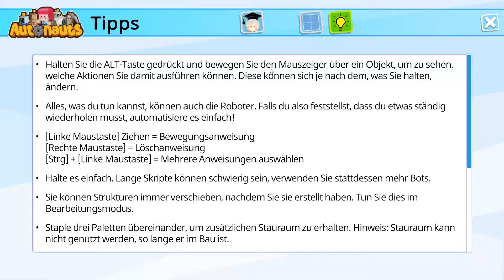Ein start ins Ungewisse 🤖 Autonauts #01